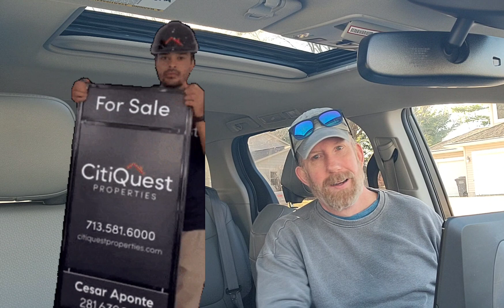Oops! Walmart Spark's Data Leak...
Walmart Spark data breach: what happened, how it impacts you, and how to safeguard your info.